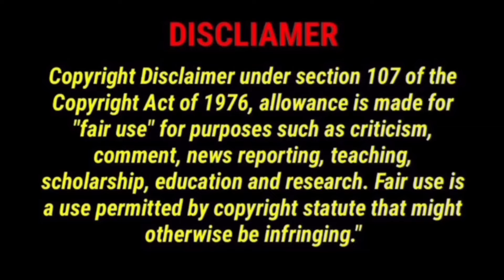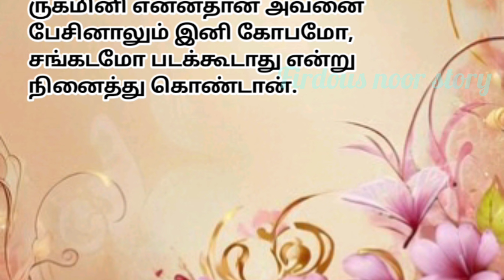மருமகளை பார்த்து பயப்படும் மாமியார் மாமனார் கணவனுக்கு அதிர்ச்சி